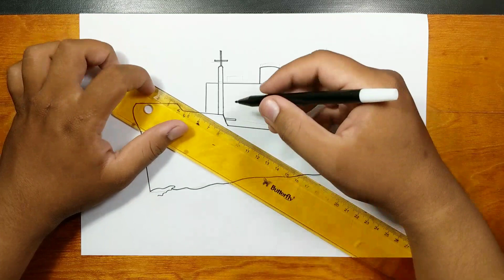How to draw PASSENGER SHIP step by step